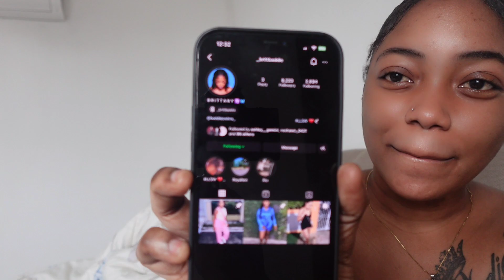BADMIND MY FRIEND TO SEE MY GF REACTION (no intro just watch) 😂😂😂😂😂😂